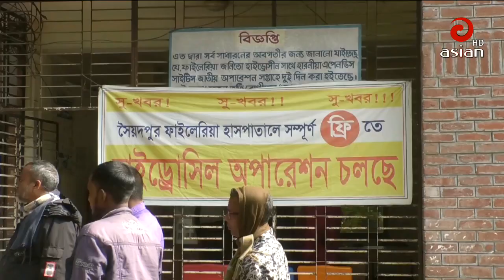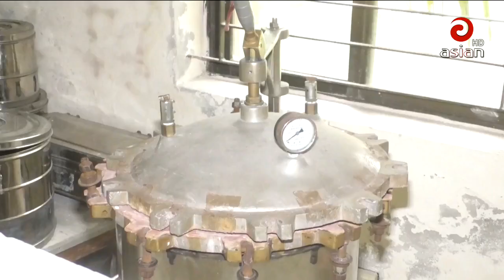এশিয়ান টিভির দুপুর ১২:০০ টার সংবাদ | Asian TV News 30 | 05 Jan 2020 | Last Asian TV Bangla News